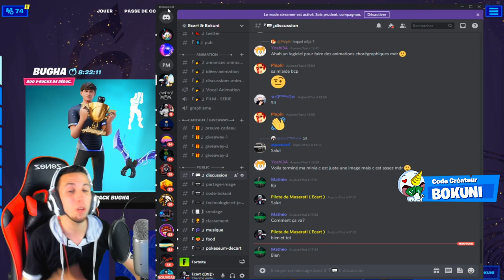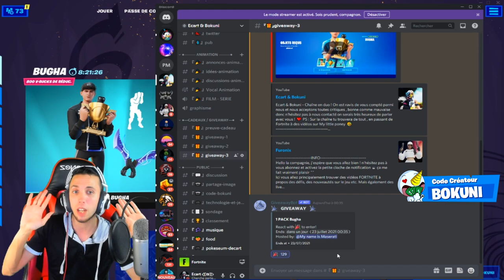"RAMASSER DES LIVRES D'ÉDUCATION PARENTALE À HOLLY HATCHERY, RETAIL ROW" QUÊTES LEGENDAIRE FORTNITE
On se retrouve aujourd'hui pour une nouvelle vidéo "RAMASSER DES LIVRES D'ÉDUCATION PARENTALE À HOLLY HATCHERY, RETAIL ROW" sur Fortnite ! ( QUÊTES LEGENDAIRE SEMAINE 7 SAISON 7 ! )

•● FATALYS ●•

•● Les Musiques ●•